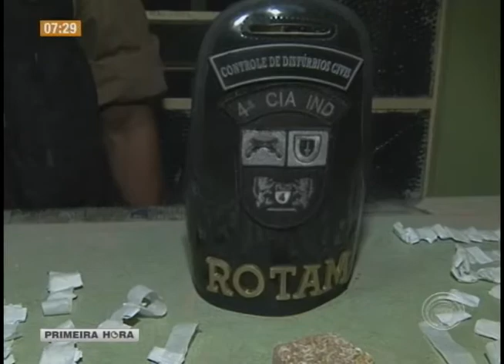Rapaz é preso por tráfico de drogas no Cj. Vista Bela (10/03)